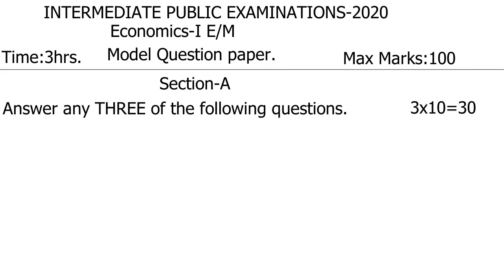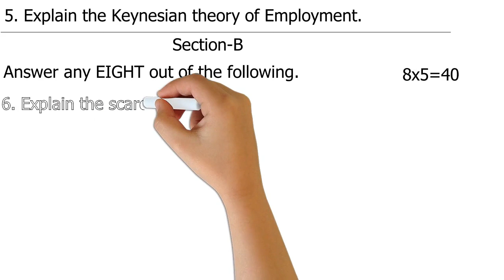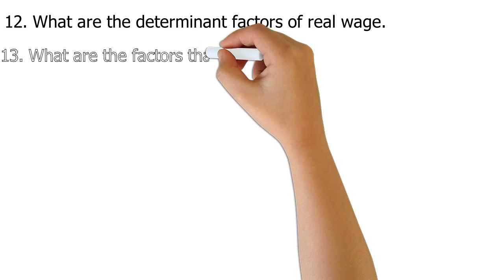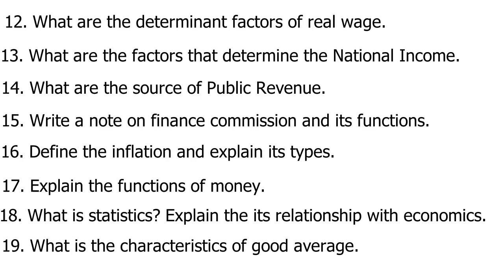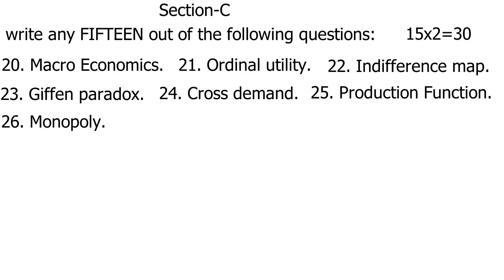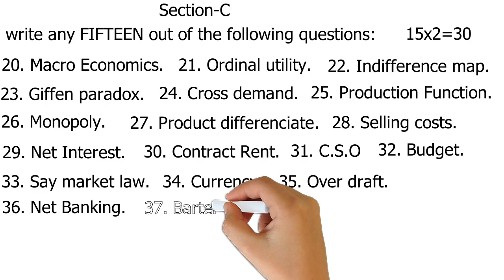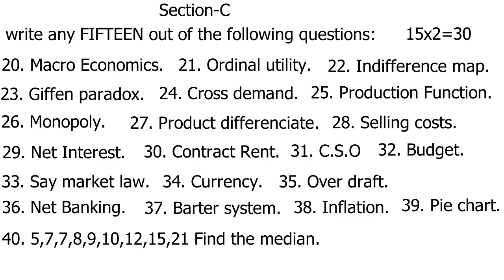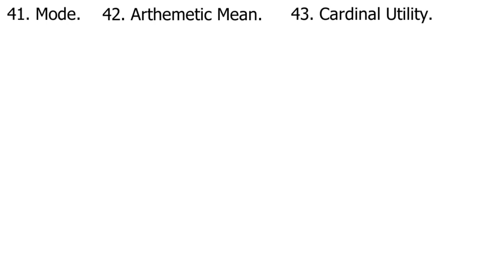inter economics 1year e/m model paper for ts 2020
inter 1year economics e/m model paper for ts